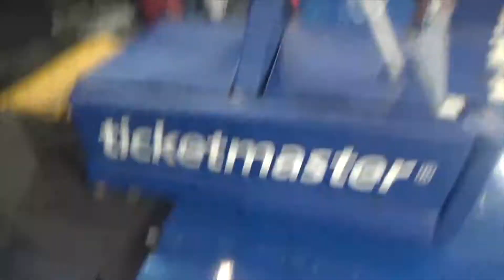Nyheem Atkins 6'9 MSG Highlights " My DownFall "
6'9 Do it All ' Play Every Position